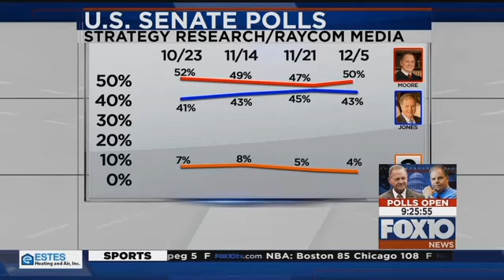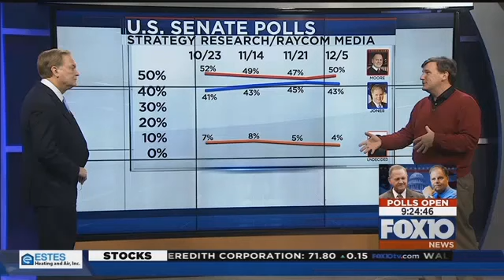Explaining Senate race polls